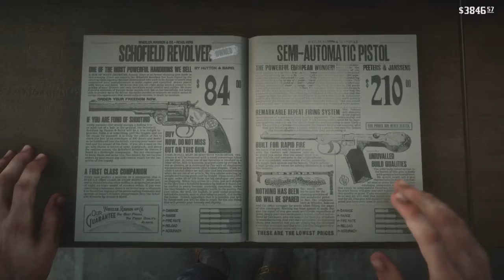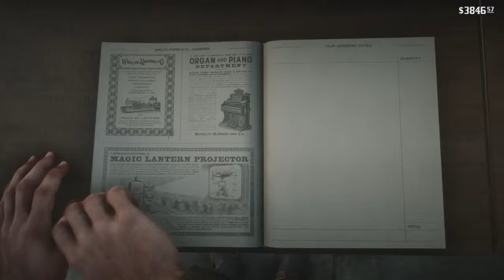Saddle Up! | Red Dead Redemption 2 | PS4 #61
Finally the game everyone, well most people have been waiting for, a second Red Dead, and of course I been waiting for Rockstar to make another, but I am more excited about another Western theme game, I just love the West. Anyway, enjoy the stuff that happens in this adventure!